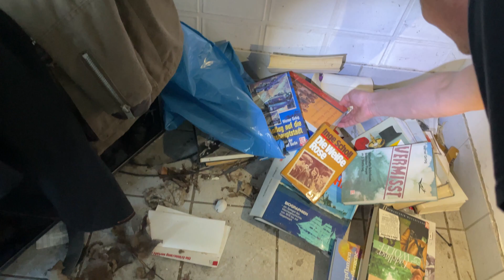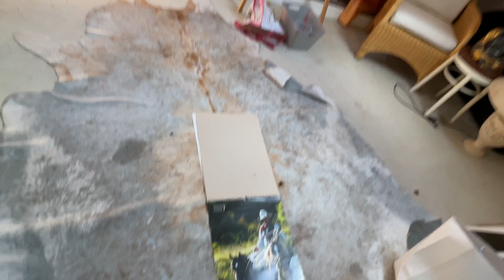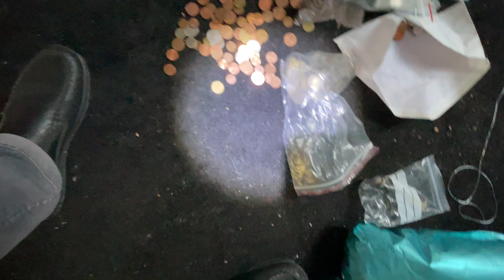Häuser mit Swinger Treff alles zurück gelassen - Warum - Teil 2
Moin liebe Leute. Haltet Euch fest. Wir haben drei Häuser auf einem großen Gelände gefunden. ein Wahnsinn, was alles zurückgelassen wurde. Als wenn "alle" Hals über Kopf raus mussten. Es war so viel zu sehen das Wir zwei Teile davon machen müssen. In einem Gebäude haben wohl Private Swinger Treffen stattgefunden. Nun seht selbst und viel Spaß bei diesem Video! LostHost das war dann mal weg